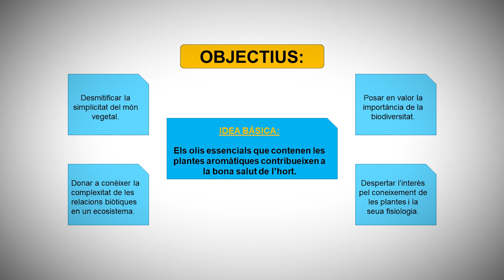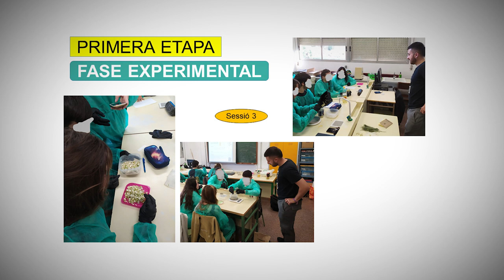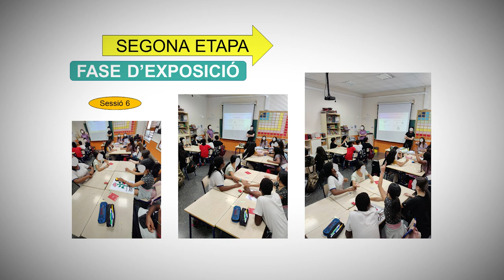Les plantes aromàtiques, unes grans aliades en l'horta.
Autor principal: Víctor Pobes Bailo

Tradicionalment les plantes aromàtiques s’han utilitzat com a remeis medicinals casolans. A més a més, també s’han utilitzat a l’horta per repel·lir plagues i atreure l’anomenada “fauna auxiliar”. Què hi ha de veritat i de mentida en aquests usos tradicionals? El següent projecte tractarà d’indagar en la ciència que hi ha al darrere i, mitjançant diferents activitats, com ara l’extracció d’olis essencials, l’alumnat comprovarà allò estudiat al laboratori.